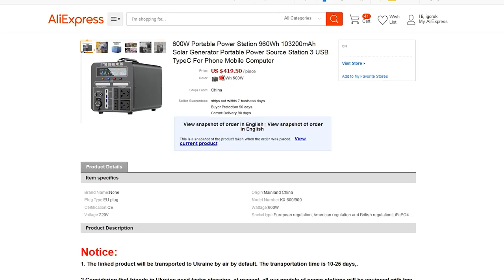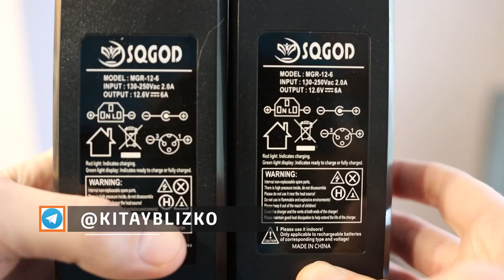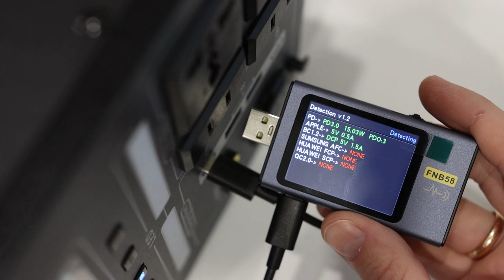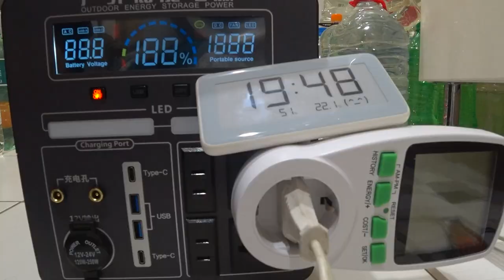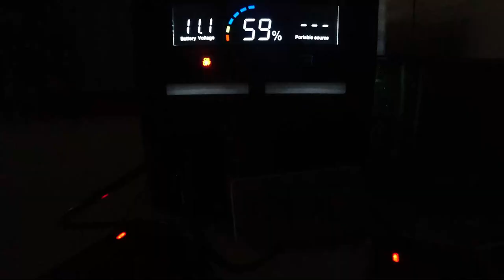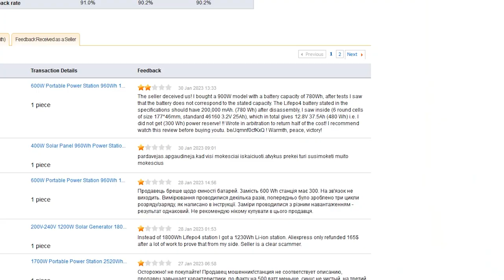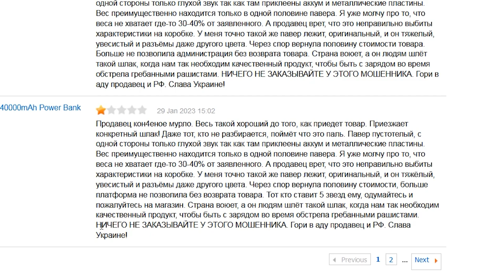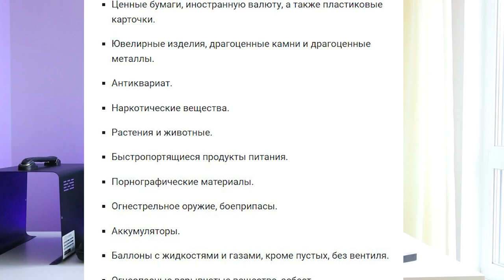Не покупай электростанцию на Aliexpress пока не посмотришь это видео! EKPAOWE store - мошенник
В этом видео обзор электростанции EKPAOWE 600 ватт мощности и 600 ватт часов из Алиэкспресс. Продавец лукавит, и отправляет не то, что обещает. Не покупайте, пока не посмотрите это видео повербанки и электростанции на алиэкспресс...

00:00 про зарядную станцию которую покупал
01:18 - комплектация
01:30 - внешний вид, эргономика, порты
02:37 - тест USB портов
03:23 - тест разъема прикуривателя
03:54 - тест розеток, тест инвертора
04:43 - тест реальной емкости батареи, разряд тестером
05:36 - разряд станции лампой накаливания 100 ватт
06:30 - за сколько станция заряжается полностью?
06:53 - тест LED фонарей
07:13 - разборка станции, что внутри?
07:57 - тест графика синусоиды? (чистая синусоида?)
08:30 - выводы, рекомендации по покупке, мои мысли по станции